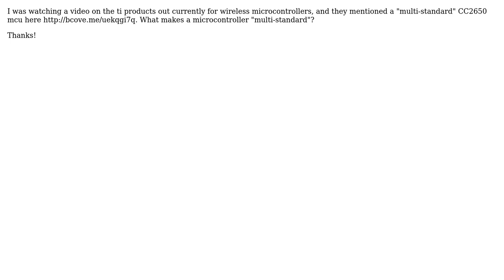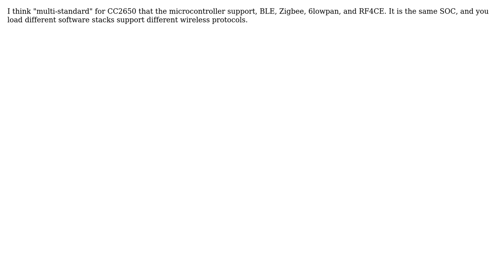Engineering: What is a multi-standard mcu?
With thanks & praise to God, and with thanks to the many people who have made this project possible! | Content (except music & images) licensed under CC BY-SA | Music | Images & others | With thanks to user Perplexing Pies user Mahendra Gunawardena and the Stack Exchange Network Trademarks are property of their respective owners. You are responsible for your own actions.